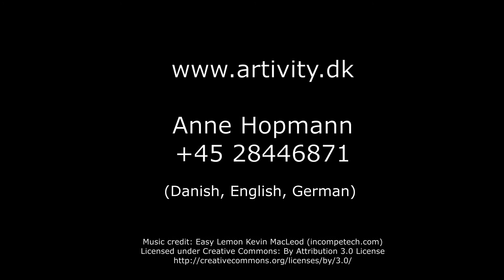Mandala for companies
Online Art Events for Companies held in Danish, English and German